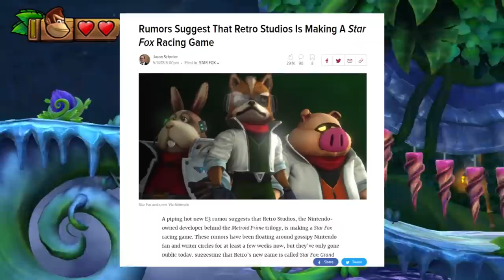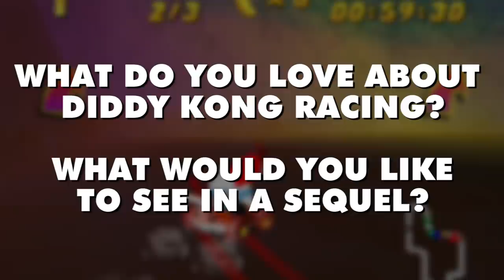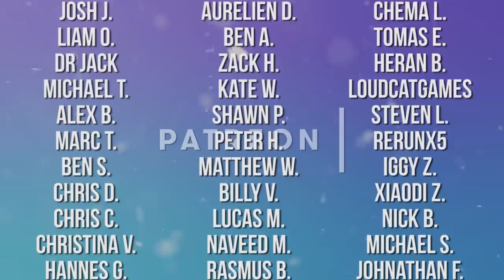Good Game Design - Diddy Kong Racing: Perfecting The Kart Racer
Mario Kart is cool and all, but Diddy Kong Racing blows it out of the water! Let's talk about 5 reasons why.